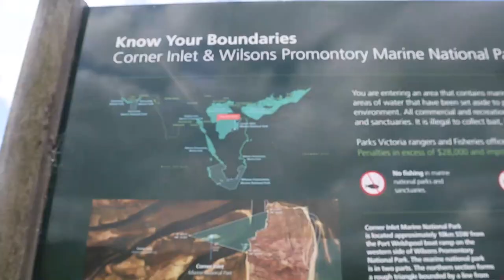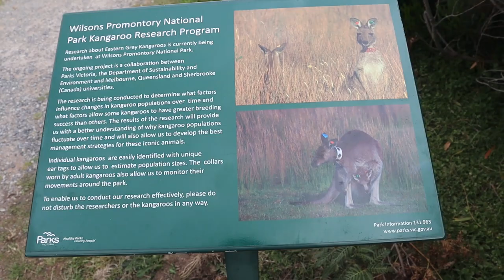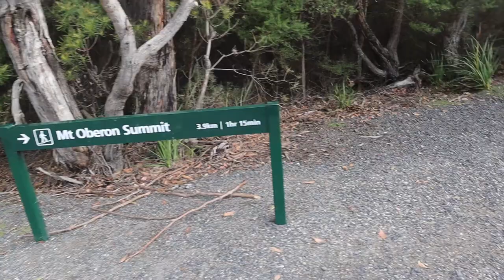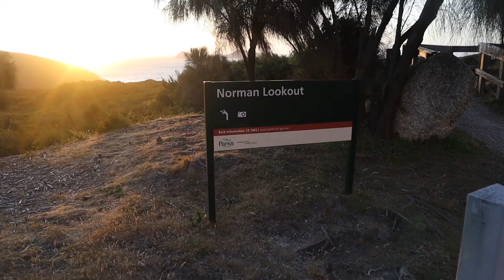Wilson's Prom Roadtrip VLOG: Climbing Mt Oberton, Sand Dunes at The Big Drift & More!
Eternally grateful for this beautiful trip and an even more beautiful family :)

Destinations:
1. Agnes Falls
2. Wilsons Promontory Marine National Park
3. Wilsons Promontory Wildlife Park
4. Mt Oberon Summit
5. The Big Drift